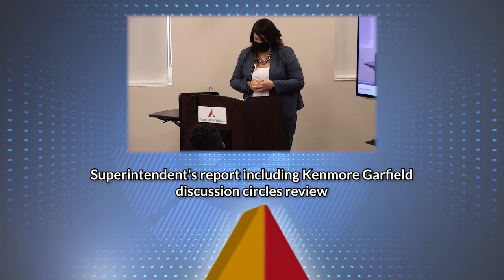5 Things You May Be Interested In - April 26, 2021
The most recent Board of Education Meeting video is online now and here are five things you may be interested in. The times codes for each segment are listed at the end of this video.